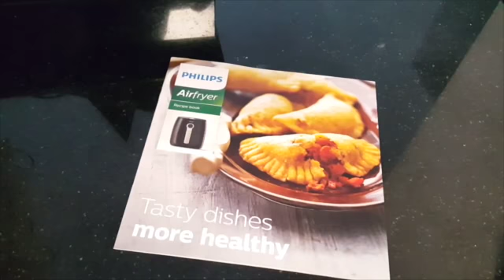First Impression of the Philips Viva Collection Airfryer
This video highlights my first impression of the Philips Viva Collection Airfryer. Hear my true, uncut opinion after my first batch of fries.